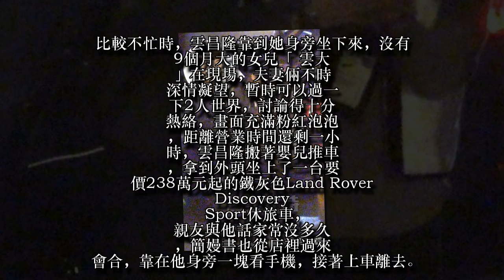【狗仔偷拍】簡嫚書素顏偽少女 支開小三陪吃枕邊人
30歲的簡嫚書去年7月與大10歲的髮型師老公雲昌隆登記結婚，育有9個月大女兒「雲大」，18日在文華東方酒店補辦婚宴。不過小倆口雖然孩子都生了，卻沒有老夫老妻感，相處仍然充滿粉紅泡泡，20日記者在雲昌隆工作的髮廊「driven by 」捕獲野生小夫妻蹤影，簡嫚書頂著大素顏、戴著厚厚的眼睛拿著書本，坐在店內翻閱飾品型錄，而老公雲昌隆忙了一下，就過來陪老婆討論，簡嫚書拿了有戒指的頁面給他看，老公看了看對著她笑，似乎很認可老婆的眼光。
比較不忙時，雲昌隆靠到她身旁坐下來，沒有9個月大的女兒「雲大」在現場，夫妻倆不時深情凝望，暫時可以過一下2人世界，討論得十分熱絡，畫面充滿粉紅泡泡，距離營業時間還剩一小時，雲昌隆搬著嬰兒推車，拿到外頭坐上了一台要價238萬元起的鐵灰色Land Rover Discovery Sport休旅車，親友與他話家常沒多久，簡嫚書也從店裡過來會合，靠在他身旁一塊看手機，接著上車離去。
座車直奔通化街夜市，老公將車停到停車場後，夫妻倆甜蜜勾著手進新開的「牛吉燒肉」餐廳，與朋友會合用餐，簡嫚書雙手扶著臉，擺出少女般期待